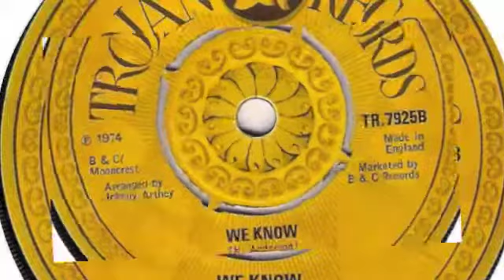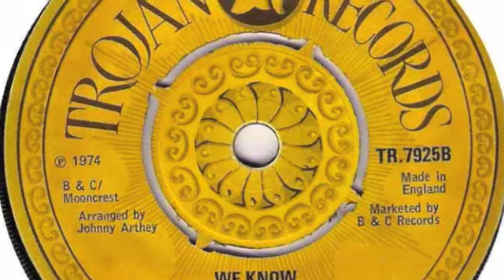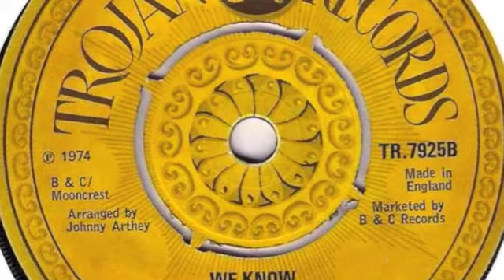Bob and Marcia - We know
prod Bob Andy